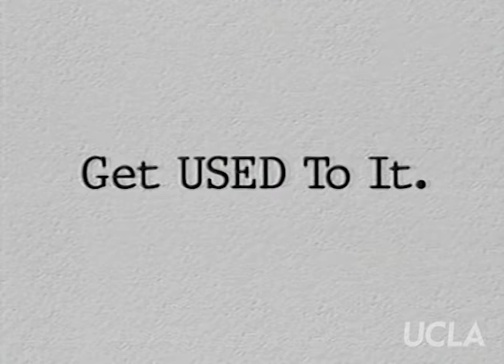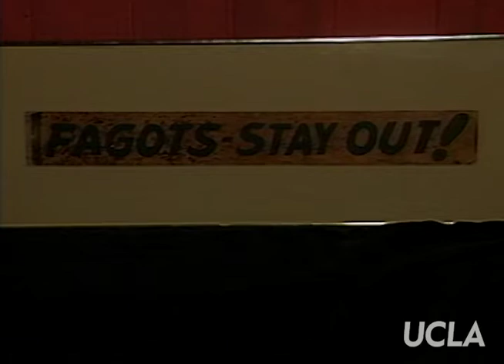Get Used to It: Ep. 47, "Voices of Our Lives: Morris Kight"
Get Used to It: Ep. 47, "Voices of Our Lives: Morris Kight." Original air date: September 1997. Host: Sheila James Kuehl. Guest: Morris Kight.

Summary: Host Kuehl interviews guest Morris Kight, a Los Angeles-based pioneer in the gay civil rights movement and co-founder of the Gay Liberation Front.